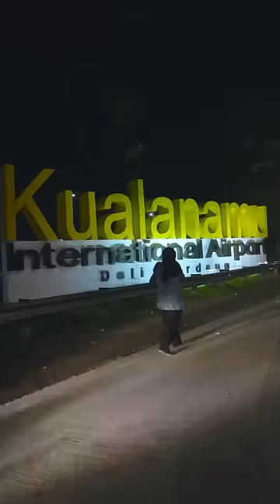Istri mak beti kesurupan sampai lari lari 🤣